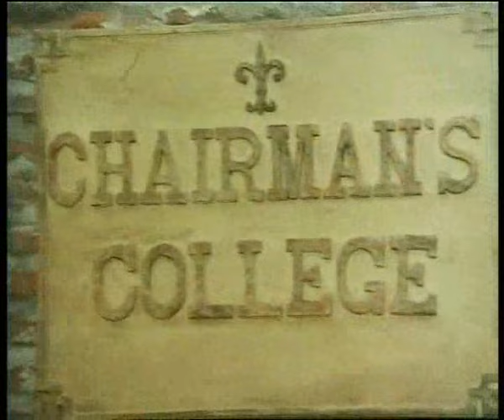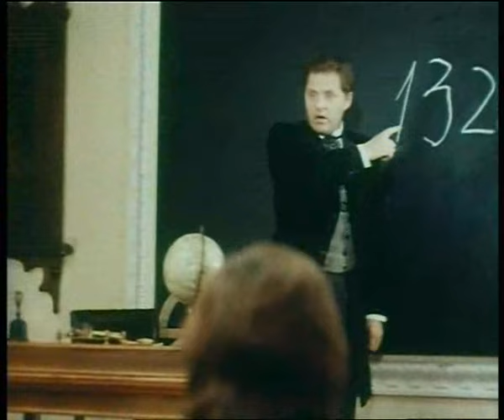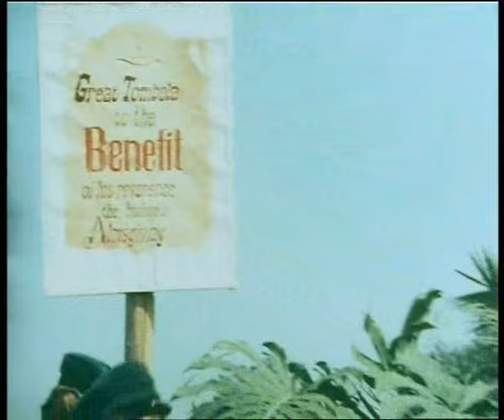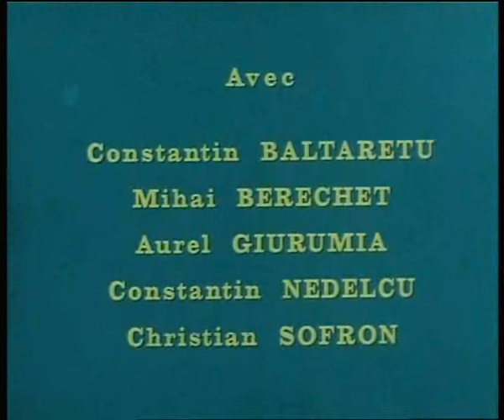Deux Ans de Vacances 1x01 Episode 1 jules verne